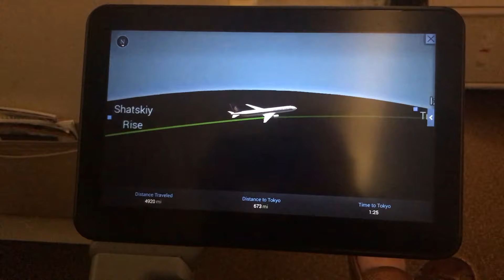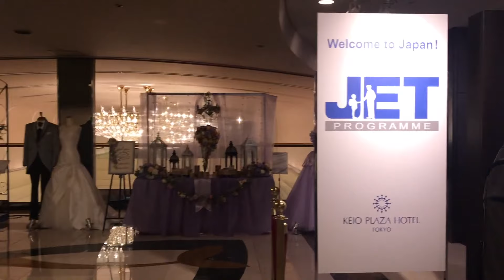Moving to Japan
I really moved to Japan. I'm freaked out but I'm grateful nonetheless. Miss y'all!